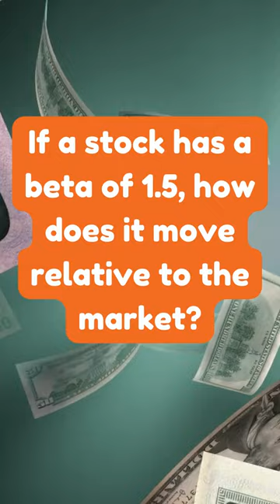📊 Beta Mastering Risk in the Stock Market Roller Coaster 🎢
Get to know your Investor terms. Beta